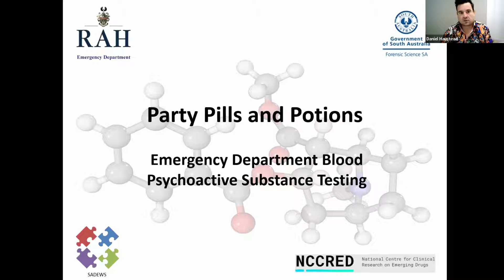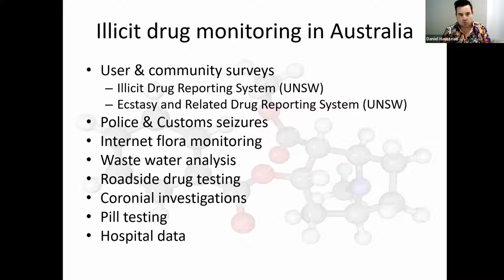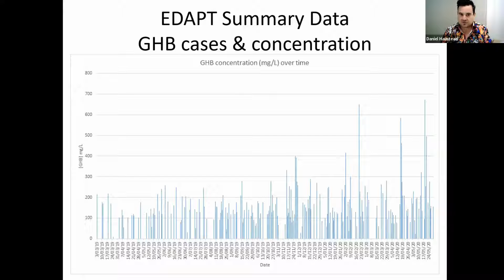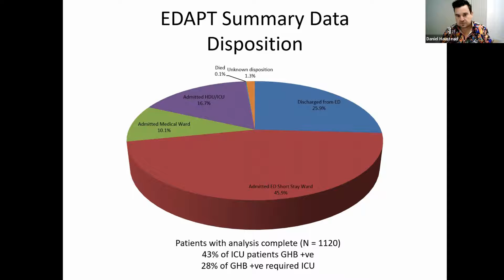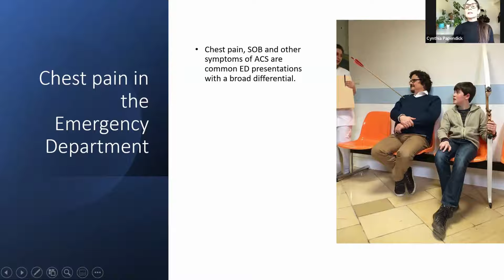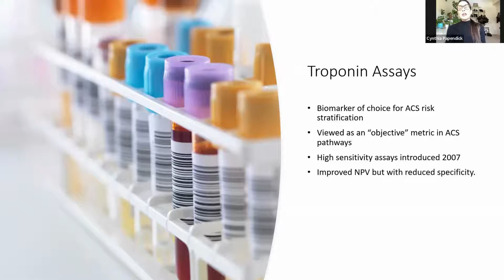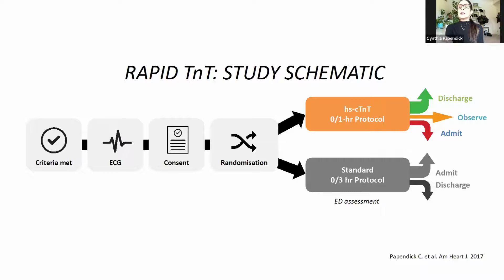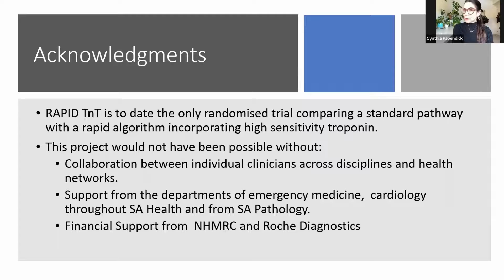ABMC Reserarch Minireview Webinar - CALHN on its Emergency Department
CALHN on its Emergency Department

With Presentations from:

Dr Cynthia Papendick
'Improving the process of investigating suspected ACS in CALHN'

and

Dr Daniel Haustead
'Emergency Department Blood Psychoactive Substance Testing'

Chaired by:
Dr Gerry O'Callaghan